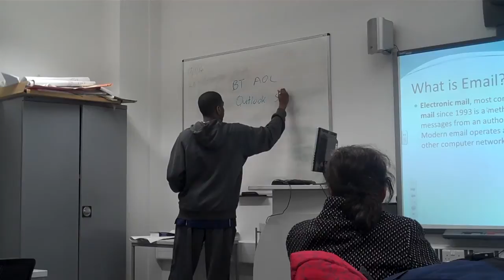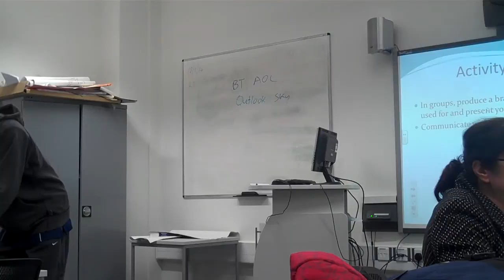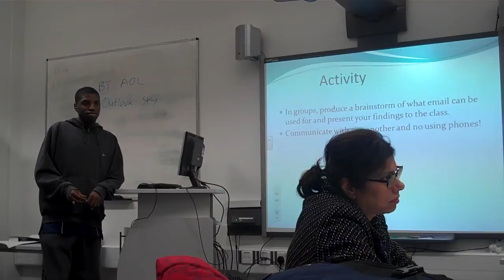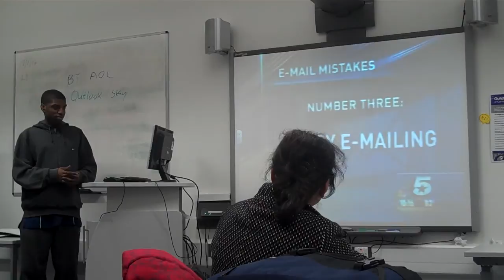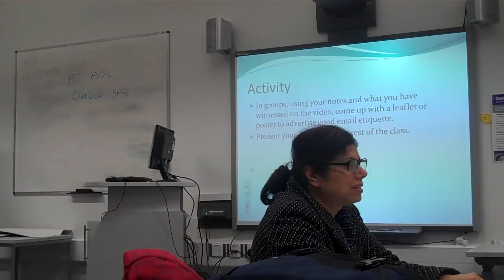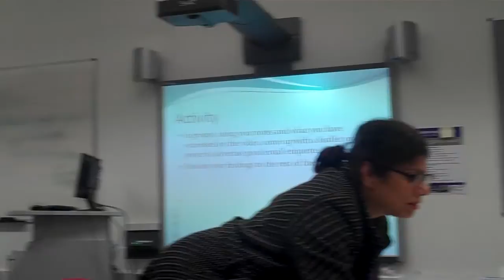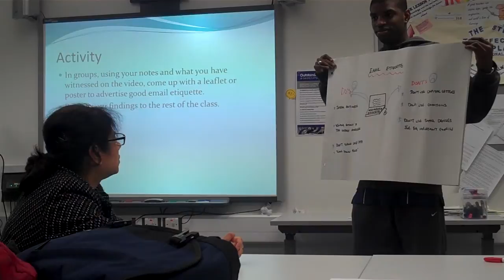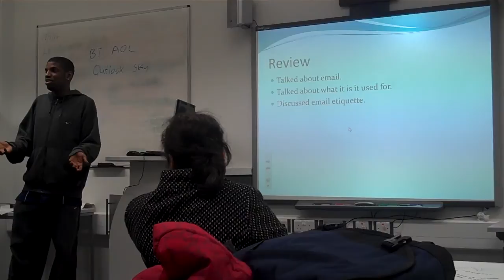My microteach at Sandwell College - Guide to Email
This is my microteach at Sandwell College, I was teaching Email. It's not a perfect class but this is what I've been working on.